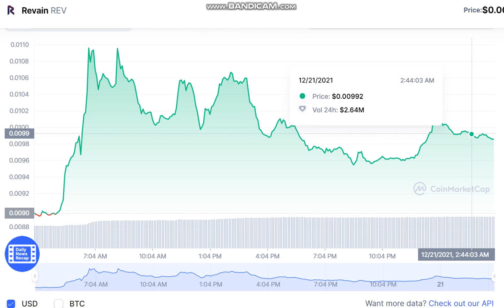Revain REV - Revain to USD Chart